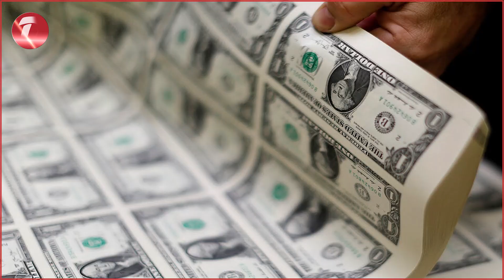ئایندەی دۆلار چۆن دەبێت؟ دۆلار چی بەسەر دێت ؟